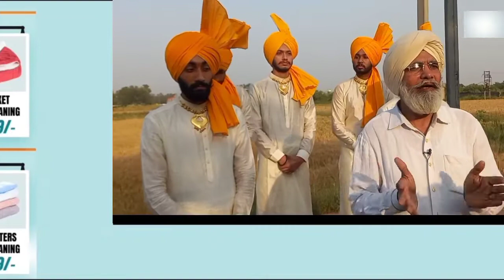ਖਾਲਸਾ ਕਾਲਜ ਚ ਮਣਾਇਆ ਗਿਆ ਵਿਸਾਖੀ ਦਾ ਤਿਉਹਾਰ।